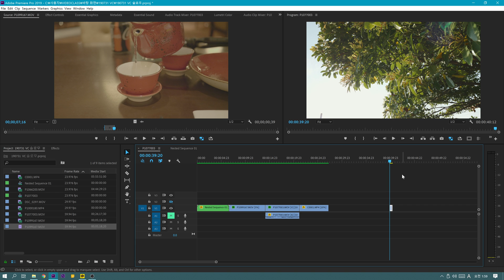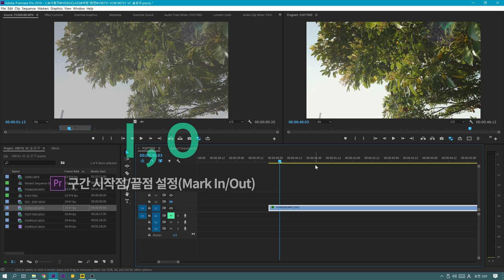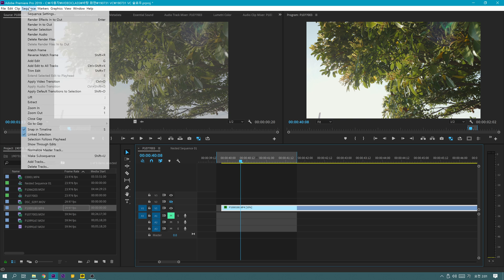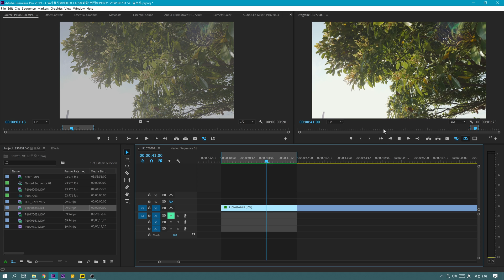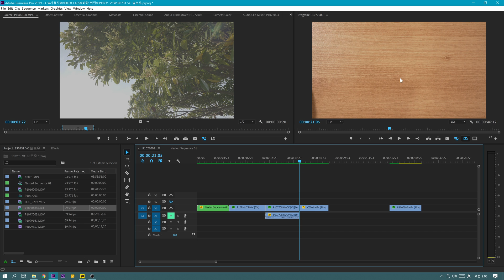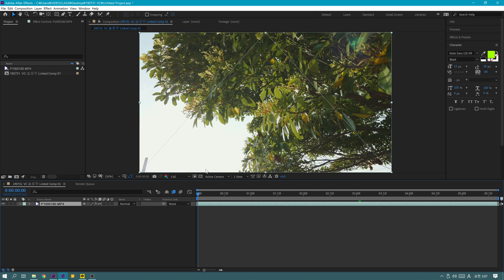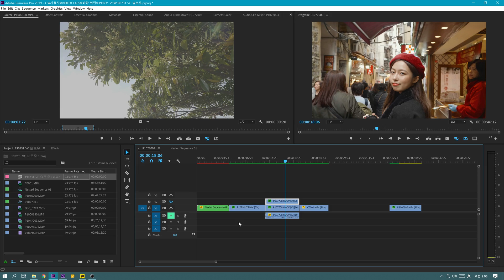30fps로도 부드러운 슬로우모션 만들기! [프리미어 프로/애프터이펙트]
0:00 완성본 미리보기
0:40 프리미어 프로에서 효과 만들어보기
3:28 애프터 이펙트에서 효과 만들어보기

A. Panasonic(파나소닉-4K 60fps/셀피스크린/최고의 흔들림방지)

B. Sony(소니-풀프레임 미러리스/4K/S-log/최고의 AF성능)